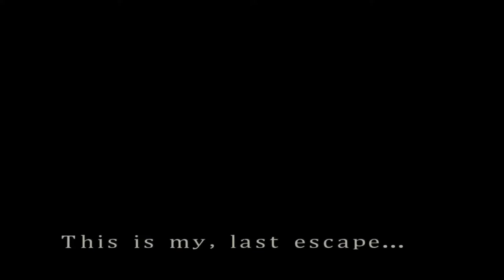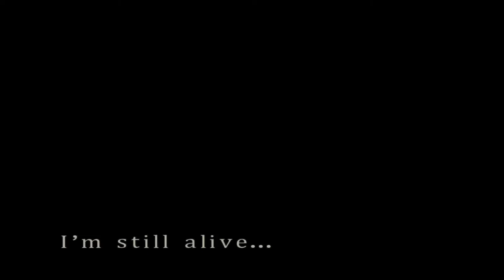RESIDENT EVIL 3: NEMESIS | Jill Valentine | Hard Mode | RE3SHDP. - Part 1.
“ It was Raccoon City's last chance... and MY last chance. My last escape. ”
— Jill Valentine.

The famous Jill Valentine makes her last escape from Raccoon City's Destruction in RESIDENT EVIL 3 (1999) in Hard Mode. Achieving the Canonical Ending to Resident Evil 3: Nemesis.

(Which is really, normal mode for RE Fans.)

Let's go!

Played for Fun and Enjoyment, I'm no Speedrunner or No-Damage Knife Only Fanatic. I will try to be relatively acceptable to watch however.

I'm here to enjoy RE3SHDP's beautiful work and of course, play some Resident Evil 3: NEMESIS.

Played on Dolphin Emulator with RE3SHDP and Xbox Controller. (Which kept screwing up mid-recording.)